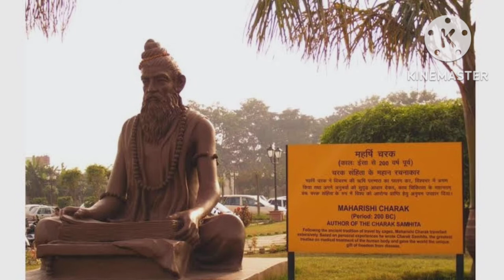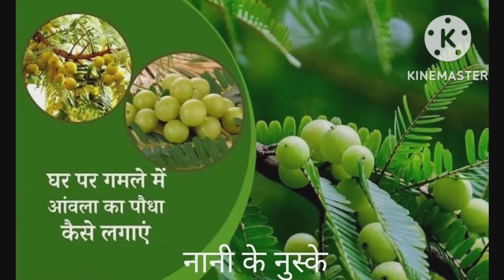आयुर्वेद की जननी कम्पिल/Kampil, the mother of Ayurveda/history of farrukhabad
आयुर्वेद की जननी कम्पिल/Kampil, the mother of Ayurveda
सर्व विदित है कोविड ने आज के सम्पूर्ण विश्व को हिला कर रख दिया था।लेकिन देश ने सभी वाधाओं को दर किनार किया।आज हम फिर अपने लक्ष्य प्राप्ति की दिशा में आगे बड़ चुके है।कोरोना काल ने शायद हमें पर्यावरण को साफ सुथरा रखने के साथ विकास के नाम विध्वंश न करने का आखिरी संदेश भी दिया।दो वरदान भी दिये।पहला वरदान है आन लाईन शिक्षा।दूसरा
 आयुर्वेद को नया नजरिया देना।इस अंक में हम आयुर्वेद पर बात करेंगे।कम्पिल आयुर्वेद की जननी है।इसकी रुप रेखा कम्पिल में ही तैयार हुई थी।